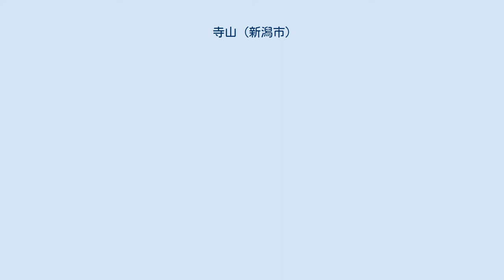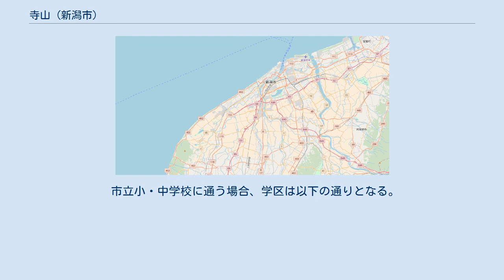寺山 (新潟市)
新潟市東区の町・字
日本 」 新潟県 」 新潟市 」 東区 (新潟市) 」 寺山 (新潟市) 寺山（てらやま）は、新潟県新潟市東区の町字。
現行行政地名は寺山一丁目から寺山三丁目と大字寺山。
住居表示は一丁目から三丁目が実施済み区域、大字が未実施区域。
 1889年（明治22年）から現在の大字。
及び1992年（平成4年）から現在の町名。
通船川の南岸に位置する。
 もとは江戸時代から1889年（明治22年）まであった寺山新田の区域の一部。
 開発年代は不明。
1877年（明治10年）に石仏新田を編入し、1889年（明治22年）に松島村の大字となる。
1943年（昭和18年）は寺山新田と称した。
 純農村であったが、昭和30年代後半から宅地化が進み、新潟新発田線（旧国道7号）沿いに商店が並ぶ。
 1889年（明治22年）以前に、以下の新田を編入。
 1889年（明治22年）以後に、以下の町字が分立。
 2018年（平成30年）1月31日現在の世帯数と人口は以下の通りである。
 注釈 出典